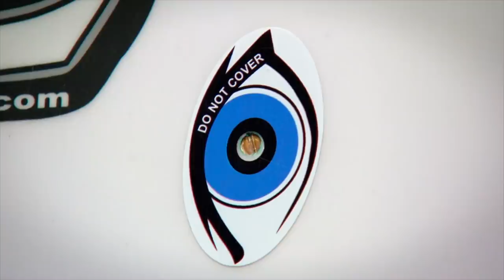"Your Valuation Is Ludicrous!" | Shark Tank AUS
Dave Smith has invented a device that protects surfers by deterring shark attacks, he is asking for an investment of $120K in exchange for a 5% stake, will this be enough for the sharks?